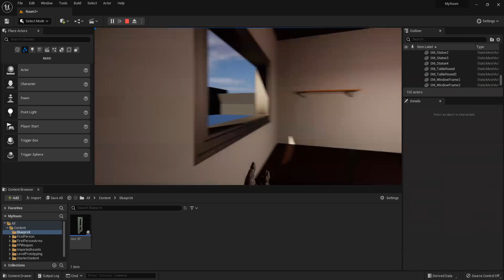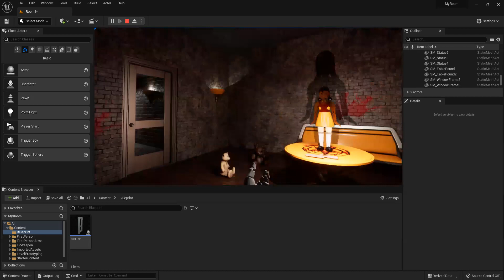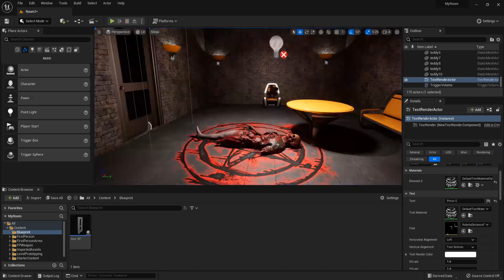IMGD4700 Unreal Level 2 - A Story In Rooms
Demonstration of a creepy doll.